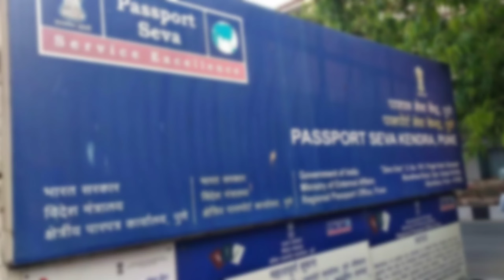Passport Review में दिखा रहा है, Under Review At Regional Passport Office Or Review At SP Office